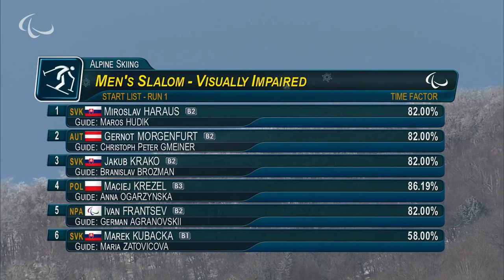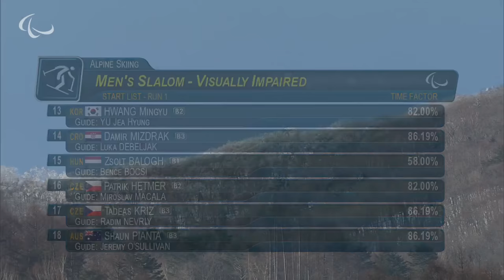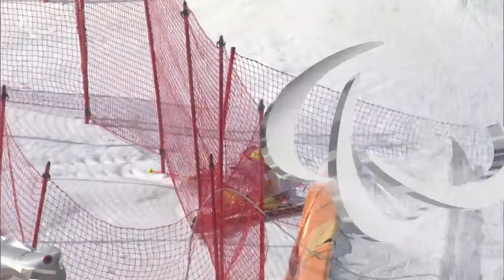Men's Slalom Run 1 |Alpine Skiing | PyeongChang2018 Paralympic Winter Games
Live coverage at the Jeongseon Alpine Centre of the men's Para alpine skiing slalom, run 1, at the PyeongChang 2018 Paralympic Winter Games.

Start list:
Men's Slalom Run 1 - Visually Impaired
1 Miroslav HARAUS (Slovakia)
2 Gernot MORGENFURT  (Austria)
3 Jakub KRAKO (Slovakia)
4 Maciej KREZEL (Poland)
5 Ivan FRANTSEV (NPA)
6 Marek KUBACKA (Slovakia)
7 Yon SANTACANA MAIZTEGUI (Espana)
8 Mac MARCOUX (Canada)
9 Valerii  REDKOZUBOV (NPA)
10 Giacomo BERTAGNOLLI  (Italy)
11 Kevin BURTON  (United States)
12 Patrick JENSEN  (Austria)
13 HWANG Mingyu (Korea)
14 Damir MIZDRAK (Croatia)
15 Zsolt BALOGH  (Hungary)
16 Patrik HETMER  (Czech Republic)
17 Tadeas KRIZ   (Czech Republic)
18 Shaun PIANTA  (Austria)

Men's Slalom Run 1 - Standing
1 Thomas GROCHAR  (Austria)
2 Aleksei BUGAEV (NPA)
3 Adam HALL (New Zealand)
4 Jeffrey STUUT  (Netherlands)
5 Mitchell GOURLEY  (Austria)
6 Kirk SCHORNSTEIN (Canada)
7 Jamie STANTON (United States)
8 Thomas WALSH  (United States)
9 Santeri KIIVERI (Finland)
10 Thomas PFYL (Switzerland)
11 Aron LINDSTROEM  (Sweden)
12 Alexander ALYABYEV  (NPA)
13 James WHITLEY  (Grate Britain)
14 Arthur  BAUCHET (France)
15 Martin WUERZ (Austria)
16 Hiraku  MISAWA (Japan)
17 Michael BRUEGGER  (Switzerland)
18 Braydon LUSCOMBE (Canada)
19 Martin FRANCE (Slovakia)
20 Jordan BROISIN (France)
21 Robin CUCHE (Switzerland)
22 Nico PAJANTSCHITSCH (Austria)
23 Jonty O'CALLAGHAN (Austrailia)
24 Jasper BALCAEN (Belgium)
25 Alexis GUIMOND (Canada)
26 Davide BENDOTTI (Italy)
27 Gakuta KOIKE (Japan)
28 Alexey MIKUSHIN  (NPA)
29 Hilmar ORVARSSON  (Iceland)
30 Kohei TAKAHASHI  (Japan)
31 Tyler CARTER  (United States)
32 Roger PUIG DAVI (Andorra)
33 Connor HOGAN (United States)
34 Spencer WOOD (United States)
35 Miroslav LIDINSKY (Czech Republic)
36 Julio Andres SOTO UGALDE (Chile)
37 Lovro DOKIC (Croatia)
38 Sergey ALEXANDROV (NPA)
39 Mehmet CEKIC (Turkey)
40 Santiago VEGA (Chile)

Men's Slalom Run 1 - Sitting
1 Takeshi SUZUKI (Japan)
2 Jeroen KAMPSCHREUR (Netherlands)
3 Dino SOKOLOVIC (Croatia)
4 Jesper PEDERSEN (Norway)
5 Yohann TABERLET (France)
6 Akira KANO (Japan)
7 Roman RABL (Austria)
8 Jasmin BAMBUR (United States)
9 Frederic FRANCOIS (France)
10 Taiki MORII (Japan)
11 Kurt OATWAY (Canada)
12 Niels de LANGEN (Netherlands)
13 Josh ELLIOTT (United States)
14 Igor SIKORSKI (Poland)
15 Tyler WALKER (United States)
16 Rene de SILVESTRO (Italy)
17 Markus GFATTERHOFER (Austria)
18 HAN Sang Min (Korea)
19 Simon WALLNER (Austria)
20 Murat  PELIT (Switzerland)
21 Thomas NOLTE (Germany)
22 Enrique PLANTEY (Argentina)
23 LEE Chi Won (Korea)
24 Mark SOYER (Austria)
25 Alex CAIRNS (Canada)
26 Kenji NATSUME (Japan)
27 Nicolas BISQUERTT HUDSON (Chille)
28 Jernej  SLIVNIK (Slovenia)
29 Pavel  BAMBOUSEK  (Czech Republic)
30 Sam TAIT (Austria)
31 Diego Primero  SEGUEL MORENO (Chille)

Follow the Paralympic Games on Snapchat at: @Paralympics